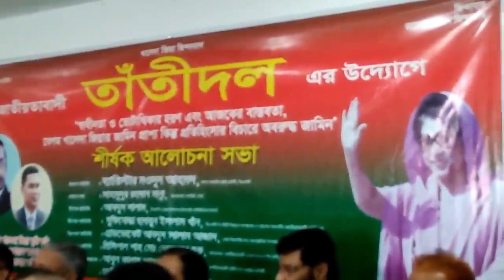'মওদুদ আহমেদ' এর বর্ণাঢ্য জীবনী (১৯৪০-২০২১) | Barrister Moudud Ahmed BNP Full Life History | BD News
Barrister Moudud Ahmed's full life history from 1940 to 2021.

Moudud Ahmed (24 May 1940 – 16 March 2021) was a Bangladeshi lawyer and politician. He was a standing committee member of Bangladesh Nationalist Party (BNP). Moudud Ahmed was elected as a Jatiya Sangsad member total five times from Noakhali-1 and Noakhali-5 constituencies.

Moudud Ahmed served as the post master general of Bangladesh after independence. Since the eighties he held numerous political offices for short stints in the Government of Bangladesh, including Deputy Prime Minister (1976–1978 and 1987–1988), Prime Minister of Bangladesh (1988–1989), Vice President of Bangladesh (1989–1990) and Minister of Law, Justice and Parliamentary Affairs (2001–2006).

                         [ Pen TV Bangla channel’s other Social Media links ]

Keyword for This Video : Bangladesh news today 2021, news pen tv bangle,pen tv bangle news today,  bangla news today live, Bengali news 24 today live, today live bangle news, live bangle news today,  breaking news in bangla today, bnp Bangladesh news, bnp central committee, bnp news today 2021, bangla khabor today, khaleda zia news,bnp news today,bd news,news,bangla news live, bangla talk show, পেন টিভি বাংলা নিউজ, আজকের বাংলা সংবাদ new, বাংলা খবর আজকের সংবাদ, বিএনপির আজকের নিউজ, বিএনপির আজকের খবর, বিএনপির গঠনতন্ত্র, বিএনপির কেন্দ্রীয় কমিটি, বিএনপির লোগো, বিএনপির মিছিল, বিএনপির শ্লোগান,

Bangladesh
Bangla music and song
Bangladeshi culture
Bangladeshi Bangla news
Bangla news.
Bengali News 24
International news.
Health Tips.
Bangladesh Political news.
Entertainment
Agriculture News and Farming
Food Recipe Tips

Ehsanul Hoque Milon
Tabith Awal
Abdullah Al Noman
Ishraque Hossain
bnp Bangladesh
Jubodall bnp
khaleda ZIa
Shecchasebok dall
Tarique Rahman
bangla news
breaking news
Live bangla news
Today Bnagla news
Bangladeshi bangla news
bengali news
bangla news update
breaking news in bangla
bd news
most popular bangla news
Rizvi bnp
Zia Parishad
Ziaur Rahman
জিয়া পরিষদ
খালেদা জিয়া
জিয়াউর রহমান
Tarique Rahman
Rizvi Ahmed
BNP press
Chatra dal news
jubodal news
Mirja Fakhrul Islam
Mirja Abbas
Afroja Abbas
Moudud Ahmed
Tabit Awal
Habib un Nabi Khan Shohel
Nipun Ray
Goyesshwar Chandra Ray
Moin Khan
Aman Ullah Aman
হাবিবুন নবী খান সোহেল
সাইফুল আলম নীরব
বিএনপি ঢাকা মহানগর দক্ষিন
ঢাকা মহানগর দক্ষিন বিএনপি
election commission
ec news
Bangladesh election commission
Zafrullah Chowdhury
Mahmudur Rahman Manna
Kader Siddiqui